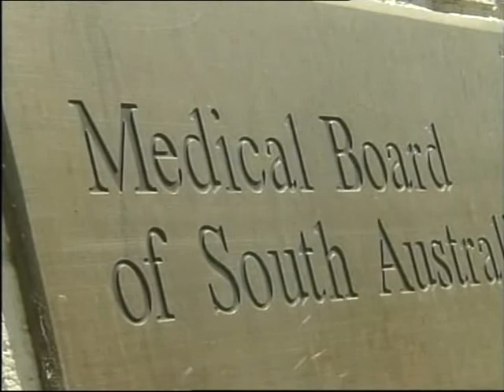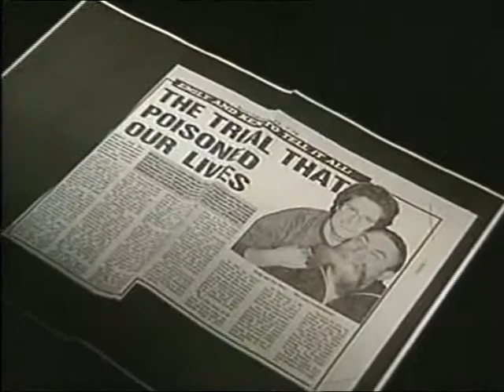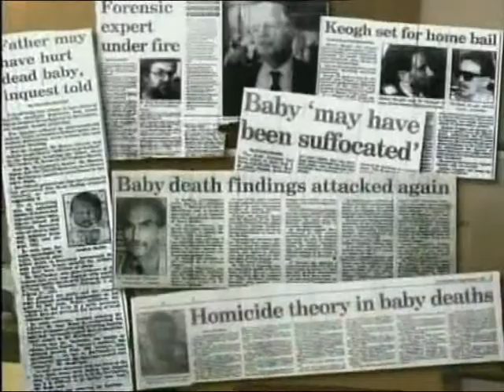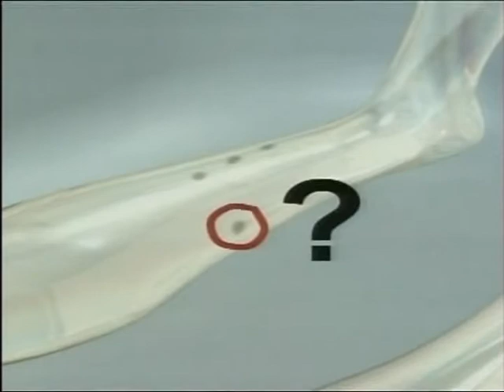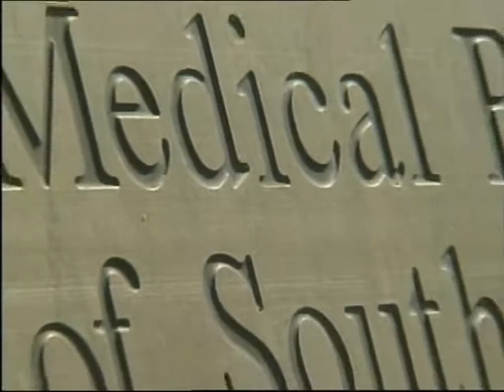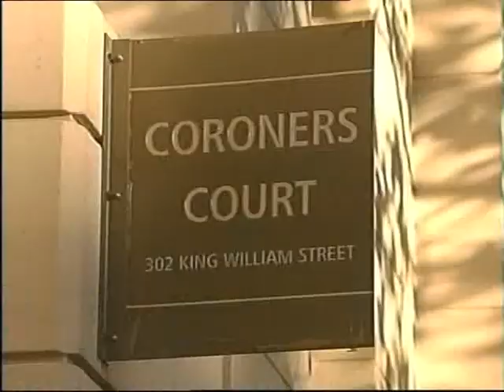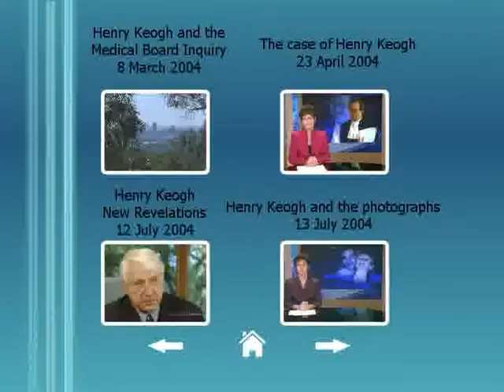Dr Manock - and the Medical Board 22 June 2005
The South Australian Medical Board's released its long-awaited report on the performance of the State's former Chief Forensic Pathologist, Dr Colin Manock, in the controversial Henry Keogh case. While Keogh's lawyers weren't surprised the Board dismissed their complaint, they say many of the issues they raised simply weren't addressed.